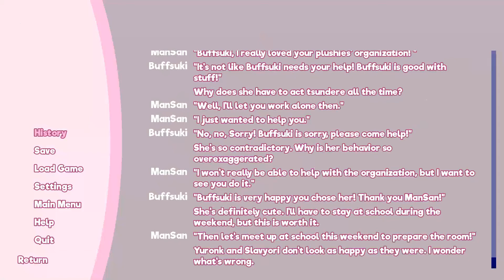РАСПРЕДЕЛИЛ РОЛИ, НАМЕЧАЕТСЯ СВИДАНИЕ С МОНИКУЛЕЗ? | Doki Doki Do You Lift Club | Прохождение №6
BTW. Rn Im active-active on TWITCH!! I'll be happy if you follow :)
I'll always appreciate subscription too !!
Love you.